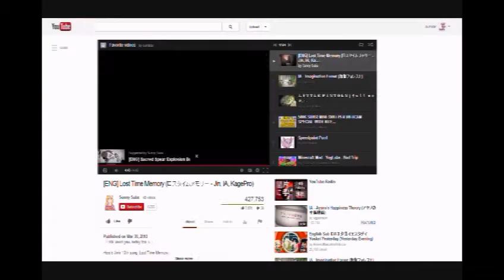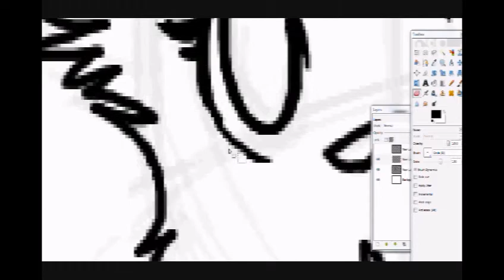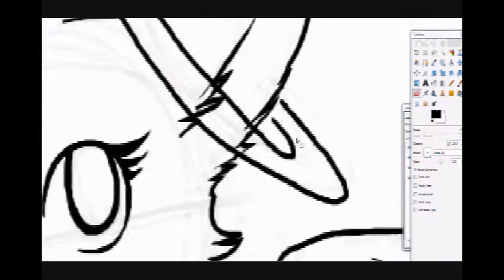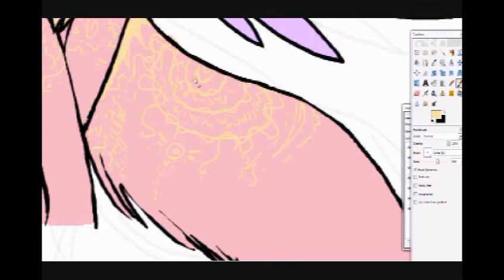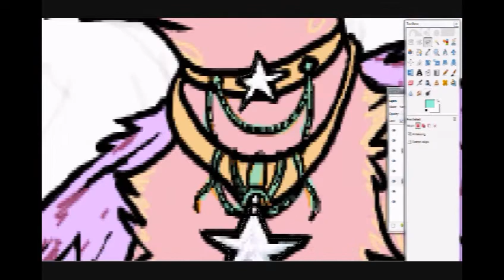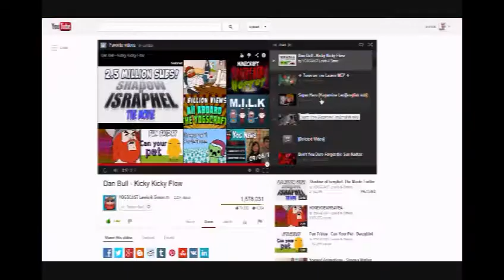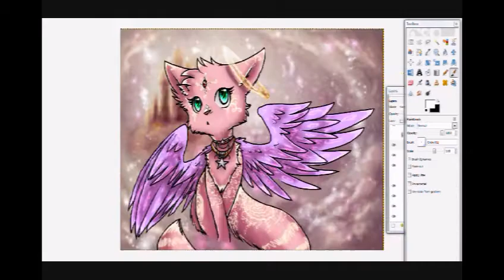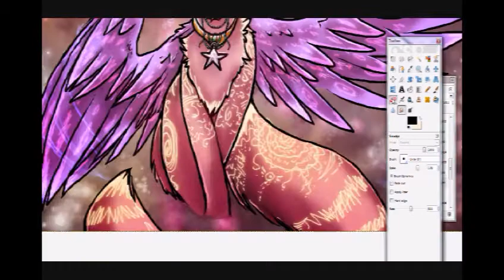Speed Painting #1 - Seraphic Purrl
Kicking off my Speed Painting series with a bang!
Here's the first picture, Seraphic Purrl!
You can view the finished picture in all its glory on my DeviantArt

I'm still trying to get the hang of video editing, and this video doesn't quite have everything I had planned, but soon I'll work out the exact details and everything will be smooth sailing from there!

Songs used in order of appearance:
♪ Melodie Victoria
♪ Living Voyage
♪ The Snow Queen
♪ Evening Melodrama
♪ The Chamber

See the video intro for programs used and time taken!